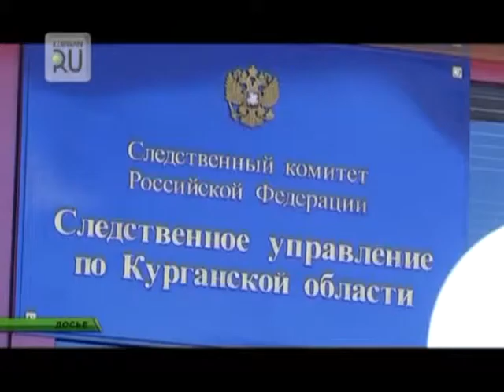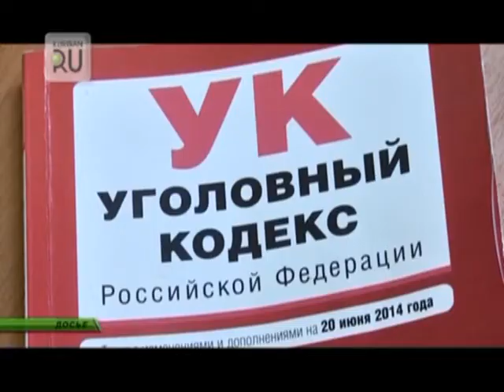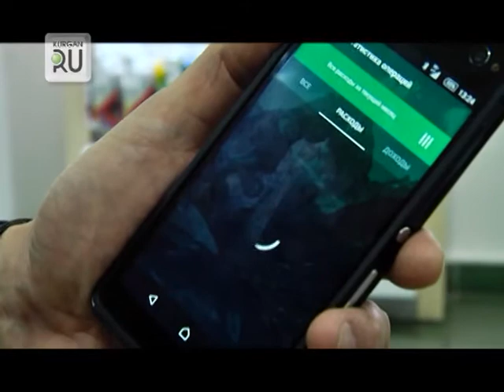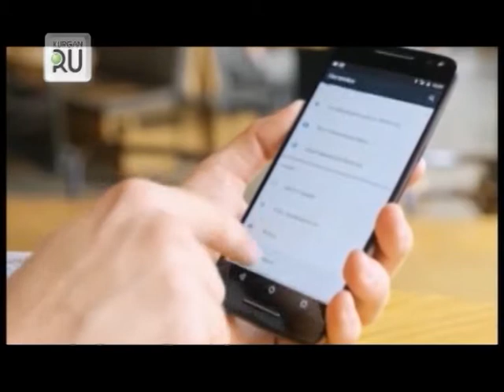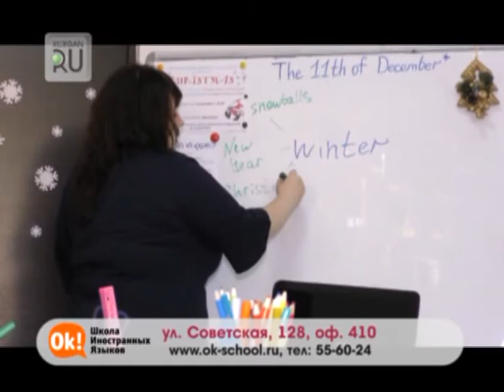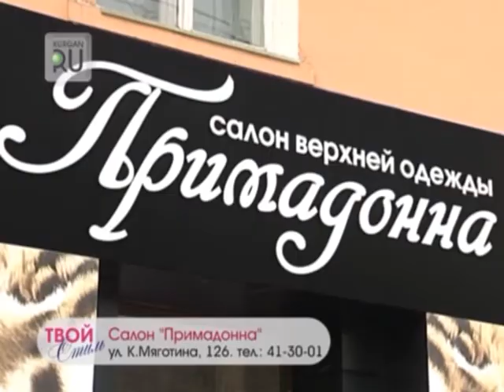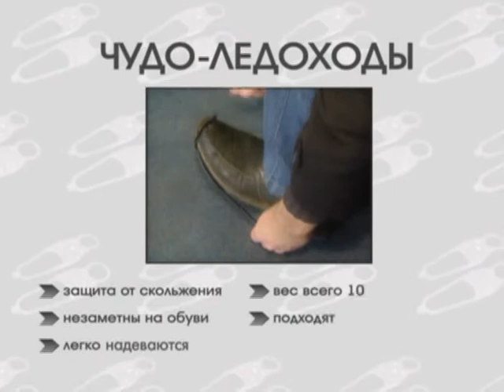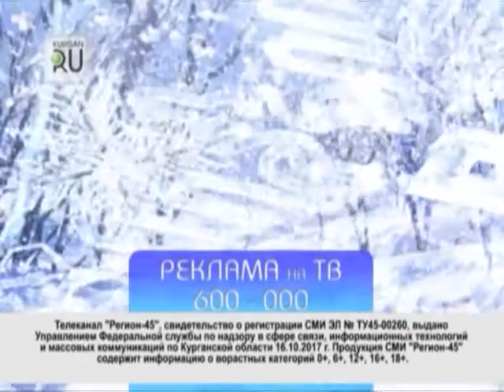Новости KURGAN.RU от 13 Декабря 2017 года